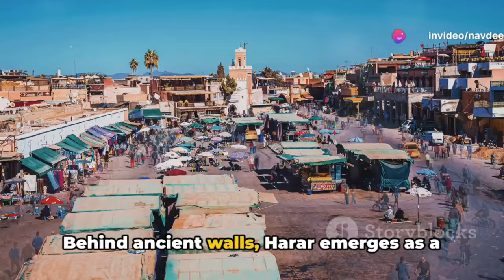Epic Journey Through Ethiopia's Wonders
Epic Journey Through Ethiopia's Wonders by Navdeep
 1 Lalibela: Famous for its rock-hewn churches, Lalibela is a place where history and spirituality come alive. The churches, carved from the mountain, are a UNESCO World Heritage Site and a testament to Ethiopia’s rich Christian heritageAd.
2 Gondar: Known as the ‘Camelot of Africa’, Gondar is home to a collection of castles and palaces from the Gondarine dynasty. The Fasil Ghebbi castle complex is a highlight, offering a glimpse into the grandeur of Ethiopia’s imperial past.
3 Simien Mountains: This is a paradise for nature lovers and trekkers, offering some of the most stunning landscapes in the country. It’s also home to unique wildlife like the Gelada baboon and the Walia ibex.
4 Harar: A historic walled city, Harar is an important center of Islamic culture and is known for its ancient buildings, vibrant markets, and over 100 mosques.
5 Axum: The ancient city of Axum is another UNESCO World Heritage Site, famous for its obelisks, tombs, and archaeological sites that date back to the times of the Aksumite Empire.
6 Danakil Depression: One of the hottest and lowest places on Earth, this surreal landscape features active volcanoes, salted basins, and hot springs, offering a truly otherworldly experience.
7 Addis Ababa: The capital city is a bustling metropolis where you can experience the modern side of Ethiopia, with its museums, markets, and the famous Merkato, one of the largest open-air markets in Africa.

OUTLINE:

00:00:00 Enigmatic Ethiopia

00:00:33 The Sacred Enclave of Lalibela

00:02:00 Gondar's Imperial Majesty

00:03:28 Majestic Simien Mountains

00:04:31 The Walled City of Harar

00:05:32 Echoes of an Ancient Empire

00:06:32 Alien Landscapes of the Danakil Depression

00:07:39 Bustling Heart of Addis Ababa

00:08:45 Recap and Farewell